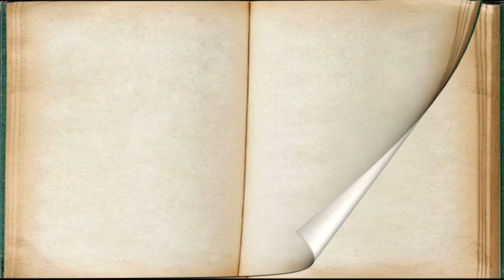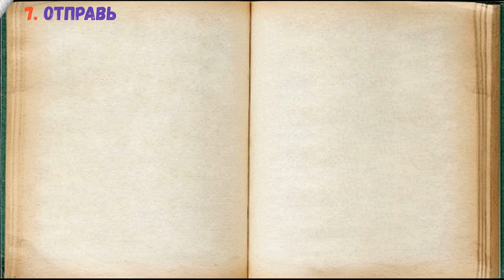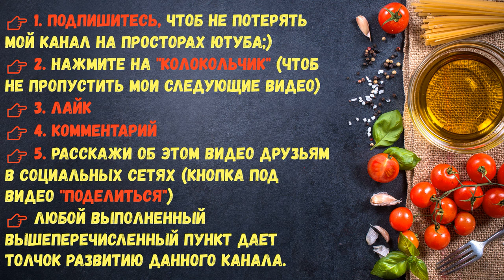Пицца "Рататуй" / Книга Рецептов / Bon Appetit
✅ Пицца "Рататуй" 👇

Ингредиенты:
*Соль  — 1 Щепотка
*Сода  — 1 Щепотка
*Кабачок  — 20 Грамм
*Горошек  — 10 Грамм
*Майонез  — 1 Ст. ложка
*Вода  — 0,5 Стакана (теплая)
*Капуста цветная  — 30 Грамм
*Перец болгарский  — 10 Грамм

В качестве овощной начинки для пиццы смело можно использовать те продукты, которые есть у вас в наличии. Также кроме майонеза тесто смело можно смазать томатной пастой или кетчупом, так готовая выпечка выйдет еще более сочной и оригинальной по вкусу.

1. Подготовьте ингредиенты.

2. В миску влейте теплую воду, добавьте соль и соду. Перемешайте.

3. Всыпьте муку.

4. Замесите тесто и оставьте его на 10-15 минут. За это время образуется клейковина.

5. Тесто выложите на противень и хорошо разровняйте его руками.

6. Смажьте его майонезом и выложите подготовленные овощи.

7. Отправьте пиццу в разогретую до 190 градусов духовку на 15-20 минут.

8. Пицца "Рататуй" готова! По этому рецепту пицца получается очень сочной и вкусной. Также она готовится с необычной начинкой, а именно овощной. Поэтому, если вы не едите мясо или соблюдаете пост, тогда не проходите мимо!